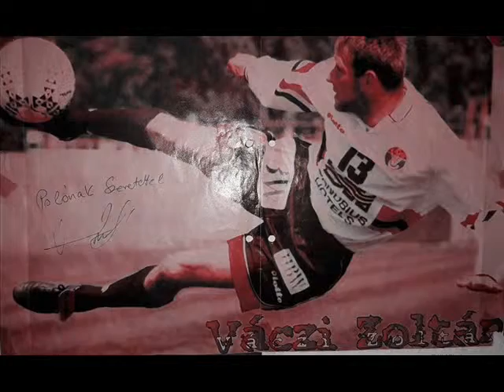4 VÁCZI ZOLI MINDÖRÖKKÉ /2/ SZ+L